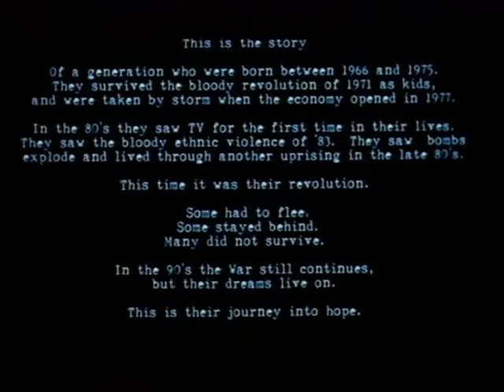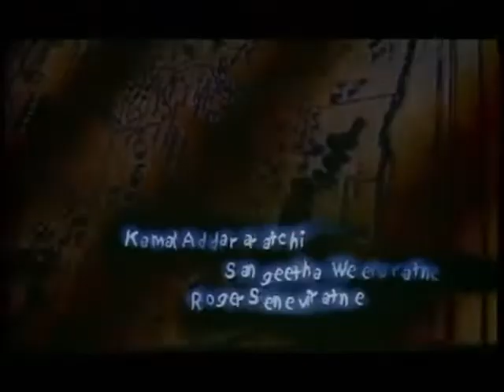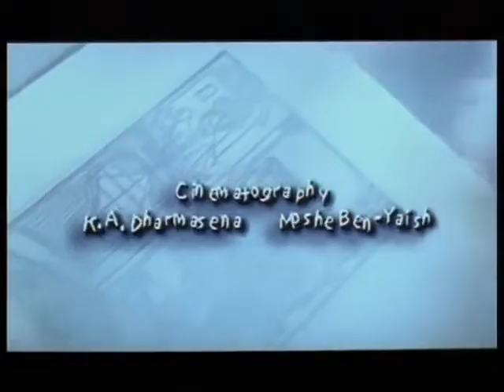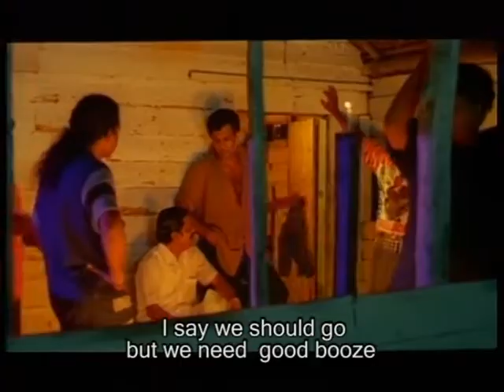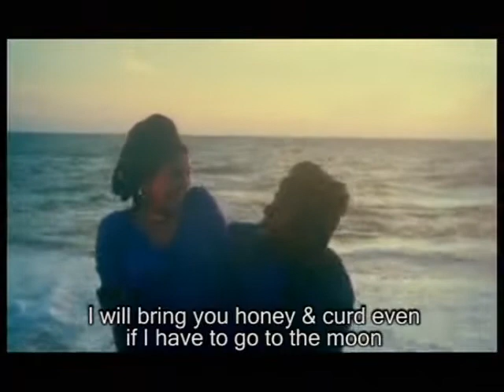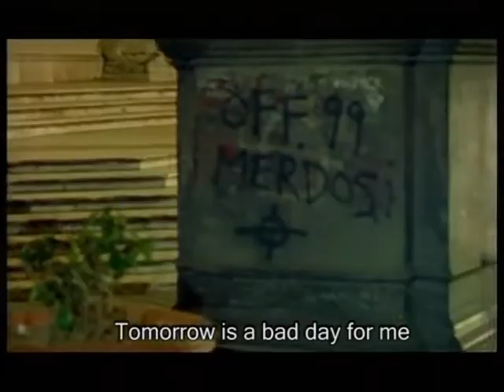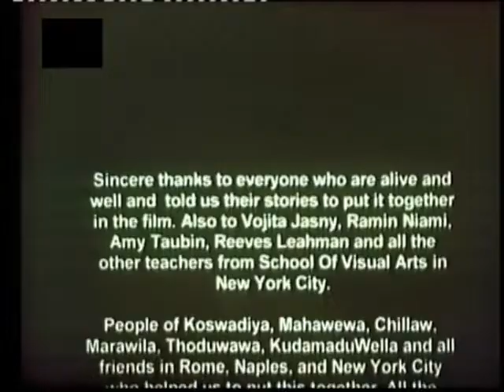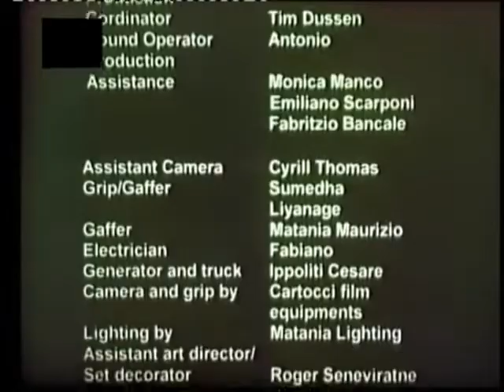මිල්ලේ සොයා mille Soya Sinhala Full Movie